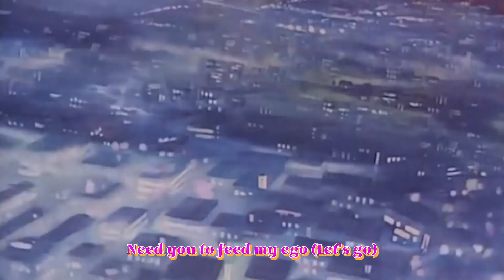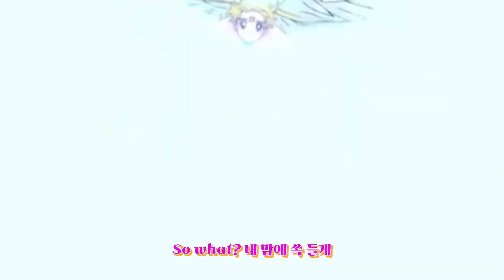로켓펀치-Chiquita(세일러문 AMV) / RocketPunch-Chiquita(Sailor Moon AMV) / ロケットパンチ-Chiquita(セーラームーン AMV)